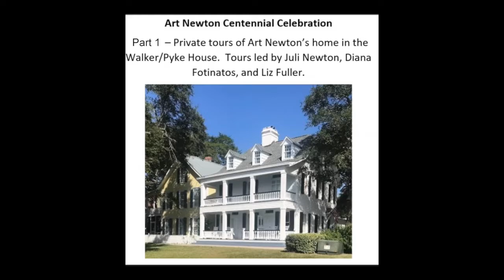Part 1: Art Newton Centennial Celebration - Tour of Art Newton's Southport Home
Part 1 of Southport's Art Newton Centennial Celebration: A tour of Southport artist Art Newton's home in the Walker/Pyke House led by Juli Newton, Diana Fotinatos, and Liz Fuller.